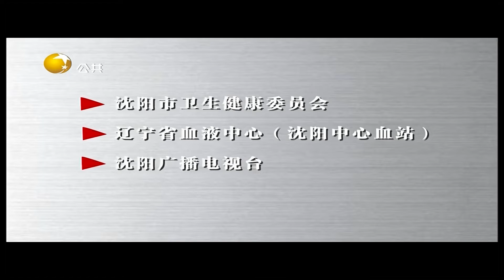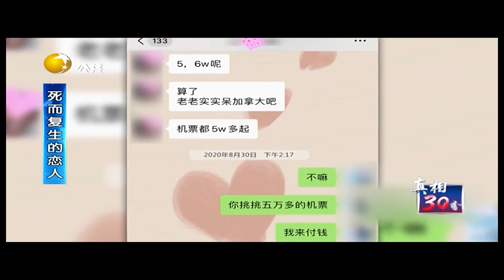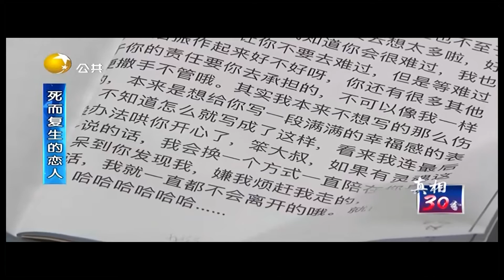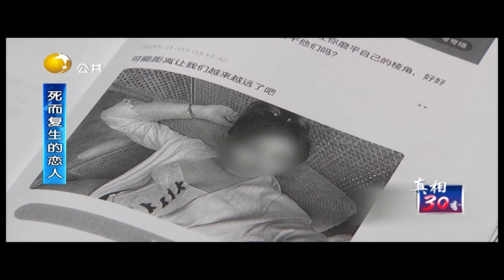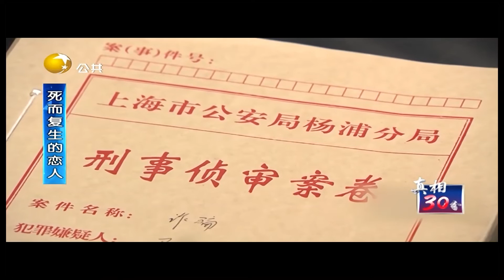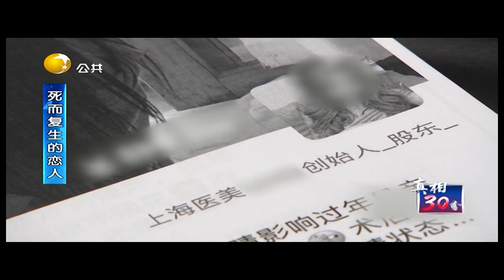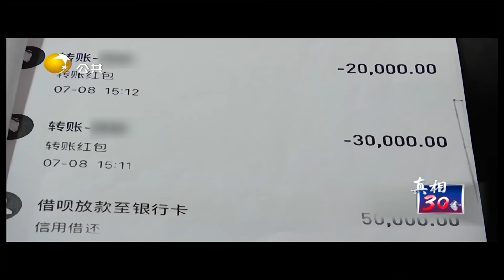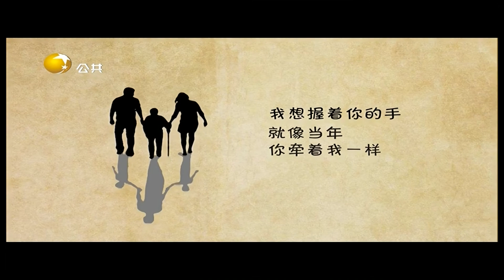真相30分 20220402：死而复生的恋人